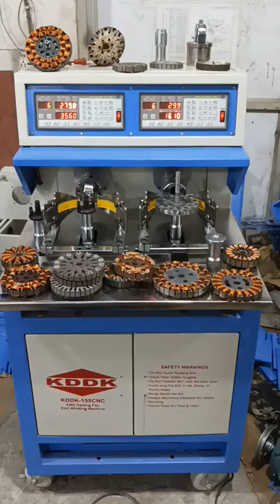Automatic fan winding machine